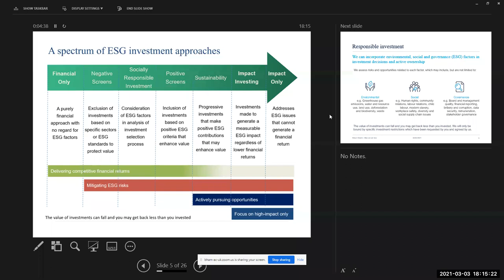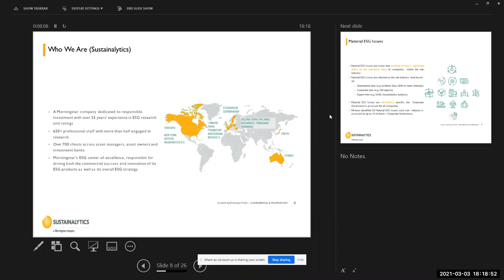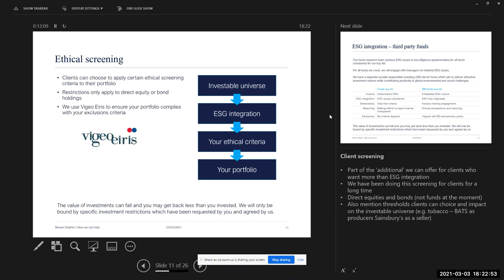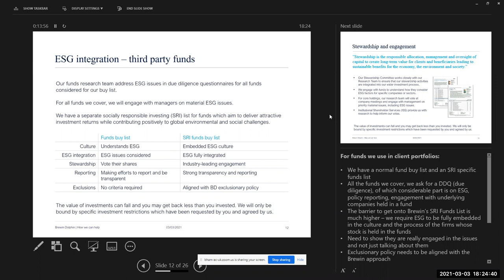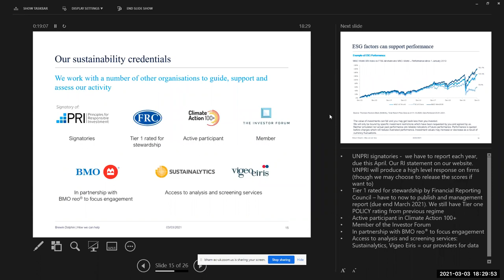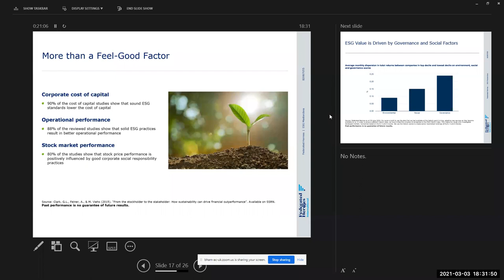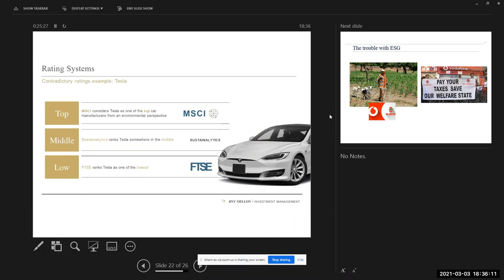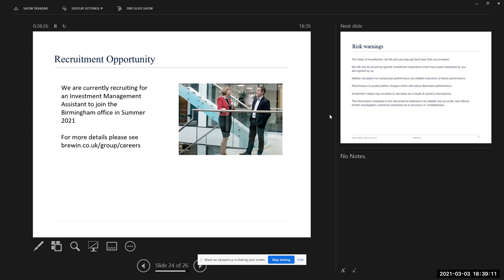Brewin Dolphin ESG Talk